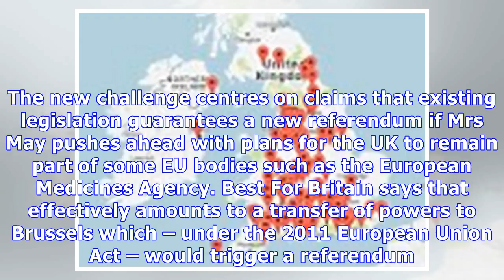Campaigners launch bid to force second EU referendum